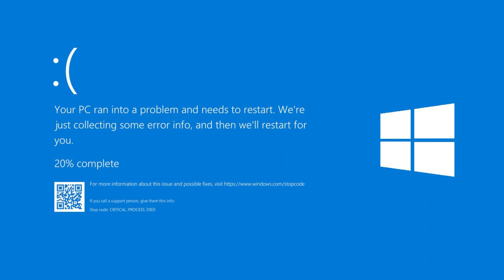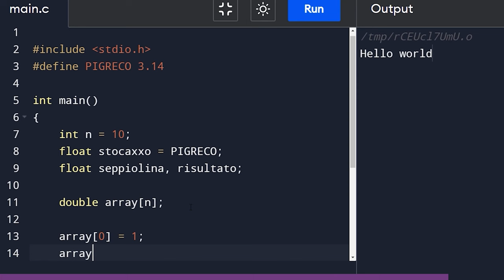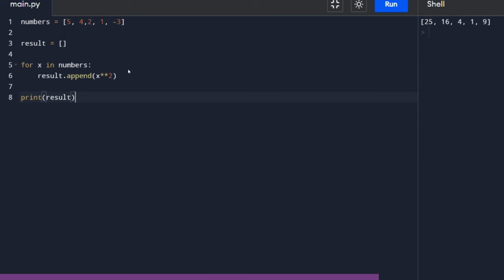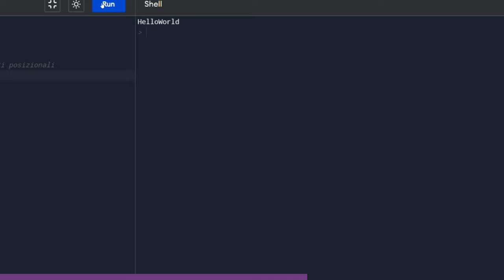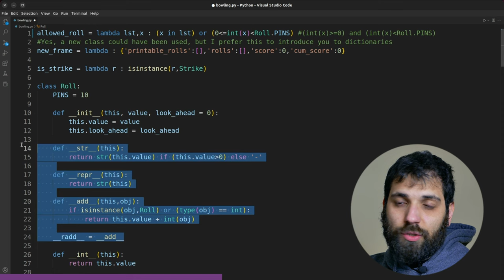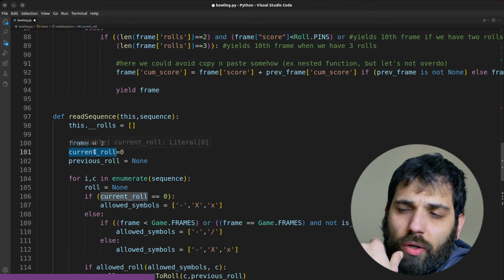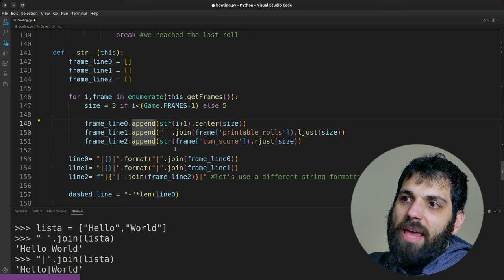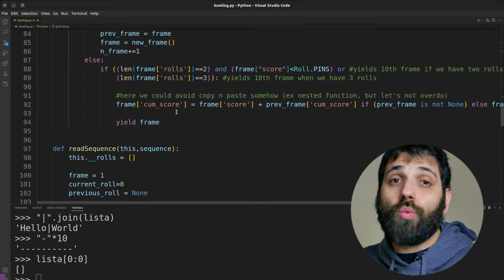Impariamo PYTHON in 1 ora - 7 LINGUAGGI IN 7 GIORNI - AFK CODE ACADEMY [SPECIALE]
00:00:00 Introduzione
00:03:36 Panoramica sui tipi
00:04:43 Tipizzazione
00:05:42 F-String
00:06:19 Liste
00:10:09 Slicing
00:12:37 Indicizzazione negativa
00:14:09 Dizionari
00:15:21 Ciclo FOR
00:17:19 List Comprehension
00:21:59 Programmazione ad oggetti
00:24:01 Dunder Methods
00:24:56 Parametro self
00:32:27 Bowling: Python
00:45:18 Unpacking
00:51:51 Parola Chiave Break
00:52:27 Proseguiamo con il codice
00:55:48 Generatori
01:03:28 Outro

Video CA-23-001g